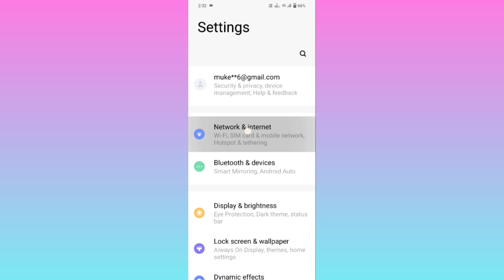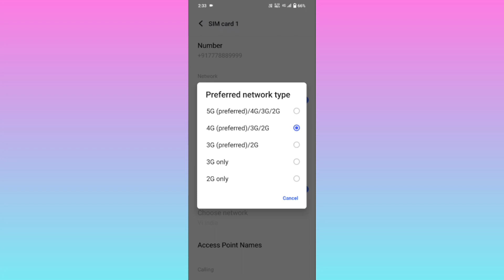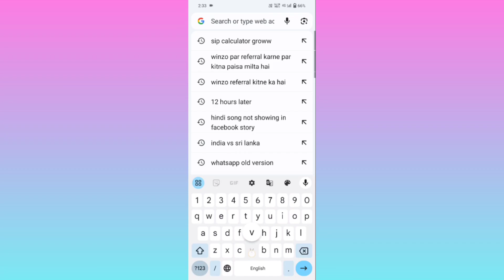iqoo z7 5g network settings, iqoo z7 me 5g network kaise laye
iqoo z7 5g network settings,
iqoo z7 me 5g network kaise laye,
iqoo z7 me 5g network nahi aa raha hai,
iqoo z7 5g setting kaise karen,
iqoo z7 5g setting,
iqoo z7 5g network mobile,
iqoo z7 5g network speed,
iqoo z7 5g network problem,
iqoo z7 me 5g kaise chalaye,
iqoo z7 me 5g internet kaise chalaye,
iqoo z7 me 5g activate kaise kare,